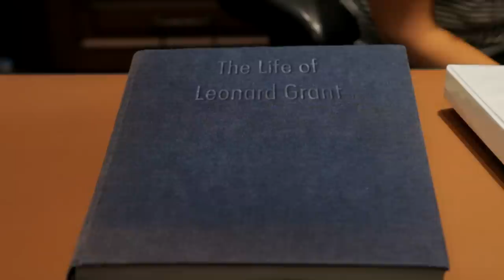A scene from Words (Thriller)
The story of Jack, a magical book and how his life has been flipped upside down by it.

Rock Paper Cinema (2012) Thriller

Written, directed and edited by Mayid Guerrero
Director of photography: Jeff Hagerman
Production Manager: Ryan Hrnciar
Sound: Michael Ianello
SFX: Justin Hermann

Starring: Cesar Di Parra, Jamie Carroll, Paul Hickert, Jennifer Sciarra, Aleksandar Ristov